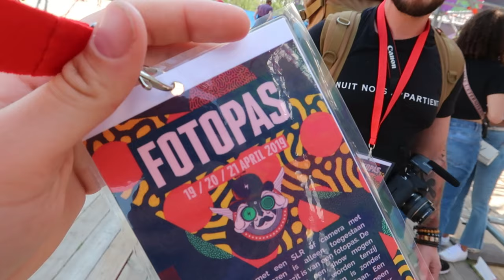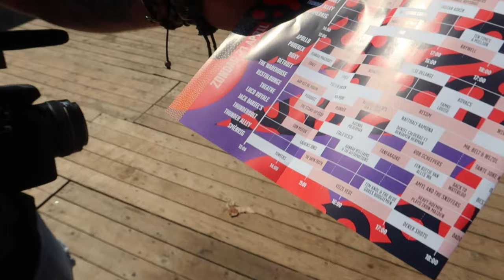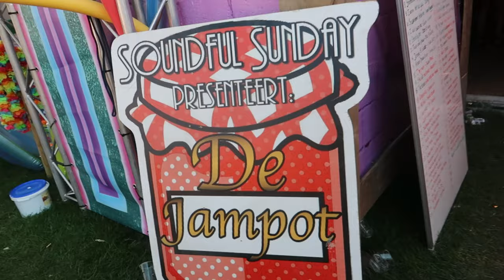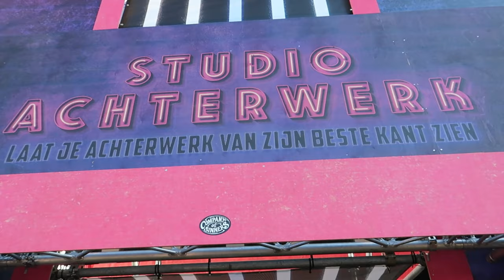BESCHULDIGD VAN METOO'TJE OP PAASPOP || #154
Lieve Patatties,